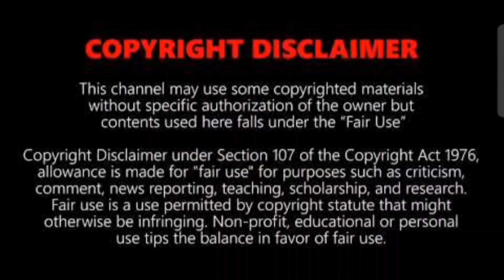SECRET MASALA FOR TASTY..........